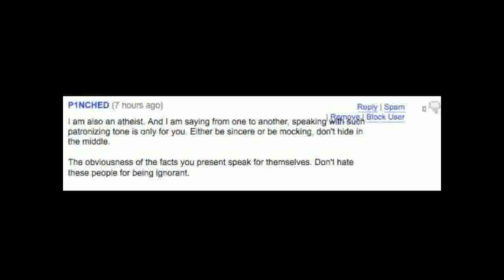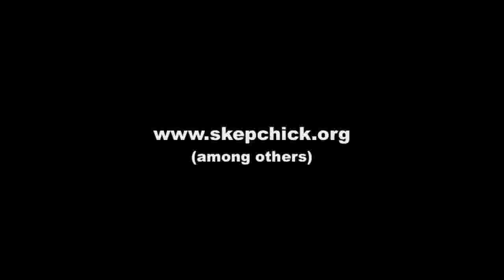Sincere Mockery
Rebecca Watson responds to another YouTube comment, this time from an atheist.

What would you like to see in future vids? Comment or message rkwatson with your thoughts.